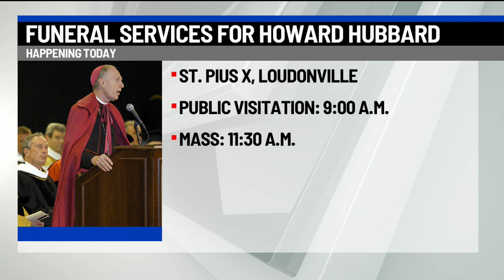Funeral services for former Bishop Hubbard